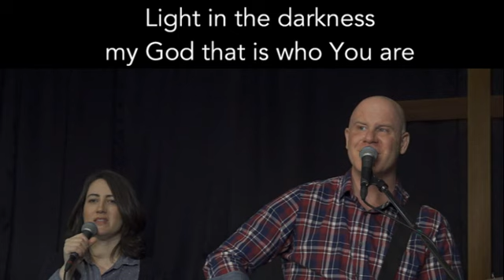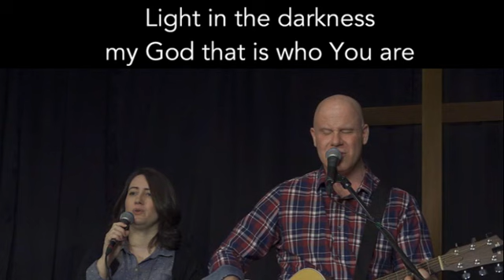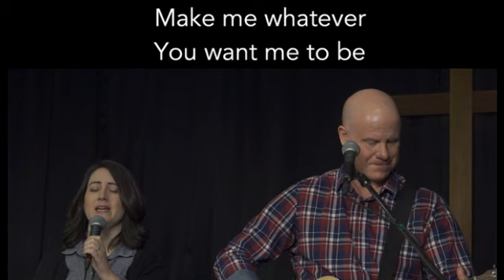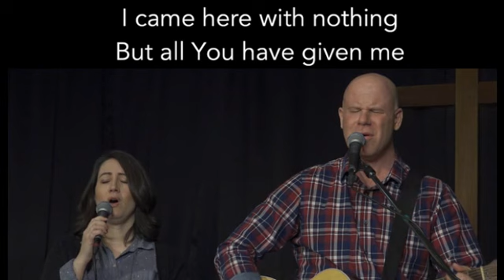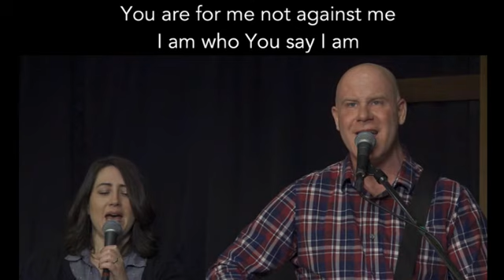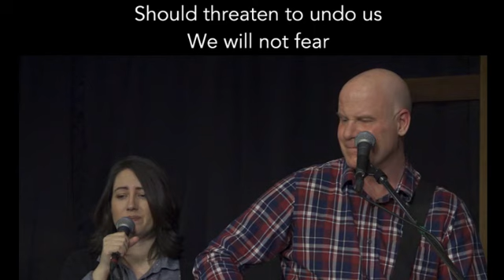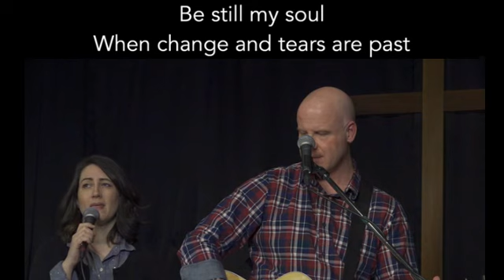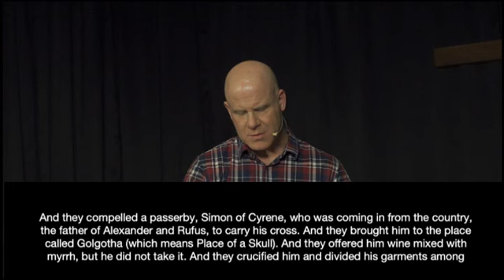When All Is Stripped Away | The Cross Centred Life | March 22, 2020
As we face tumultuous times, providentially our current passage in Mark is more than fitting to answer what is needed today. In this passage, it is the darkest hour of human history; surpassing all other moments across time. This Sunday, we will look at that dark moment in great detail, discover why the details mattered, and explore how this impacts Mountainview in our current season.